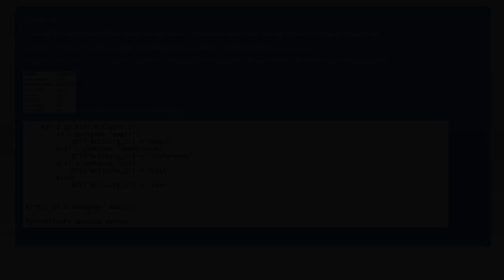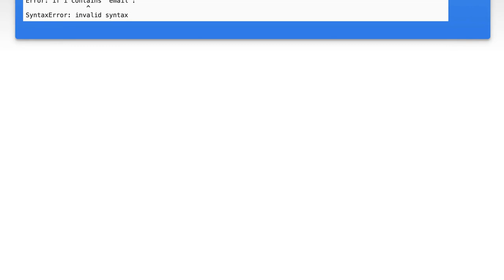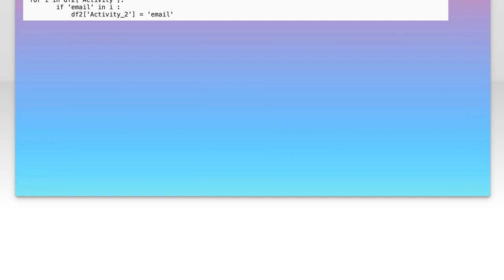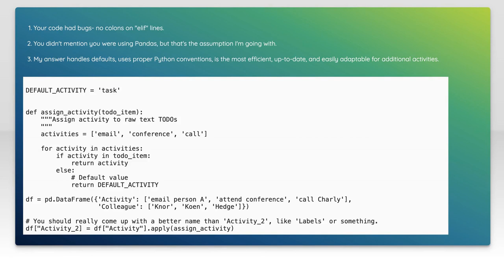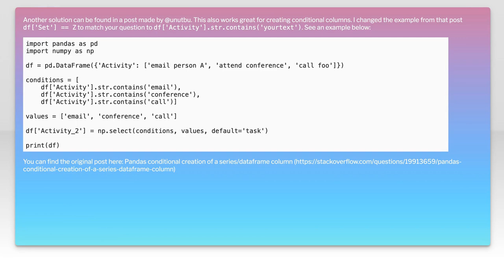Conditional If Statement: If value in row contains string ... set another column equal to string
python: Conditional If Statement: If value in row contains string ... set another column equal to string

Related to: python, string, if-statement, conditional